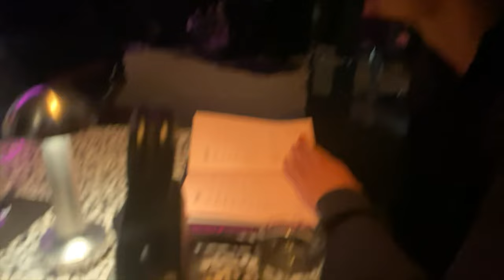AMSTERDAM VLOG | mopeds + mouse catching | Lola C-H